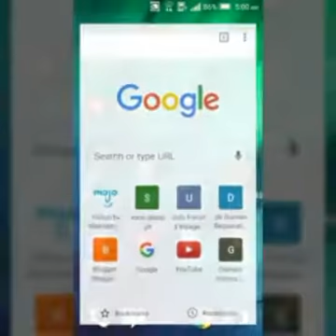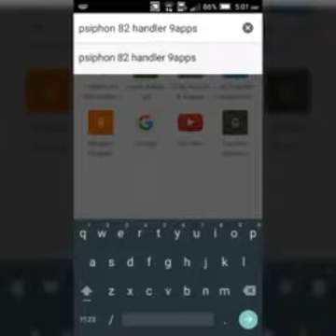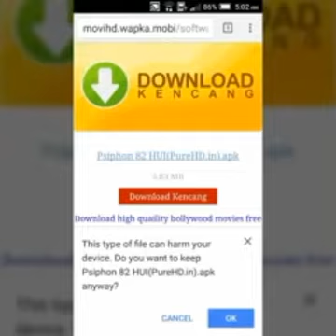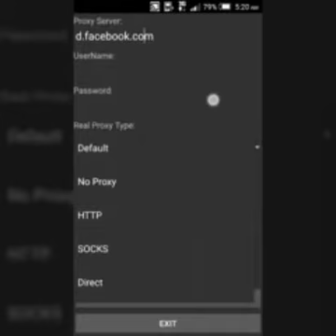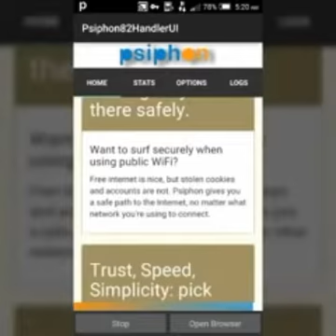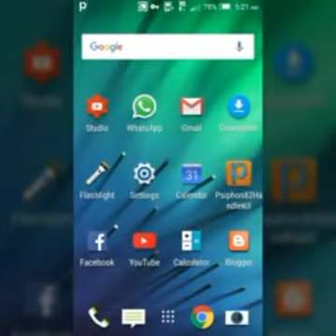How to use the Free 3G/4G Internet in your smart phone Urdu/hindi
Use the Free 3G/4G Internet in your smart phone please watch this video and see the all of method in Urdu/hindi

PEHLAAJ HASSAN BEAUTIFUL STYLE PIC